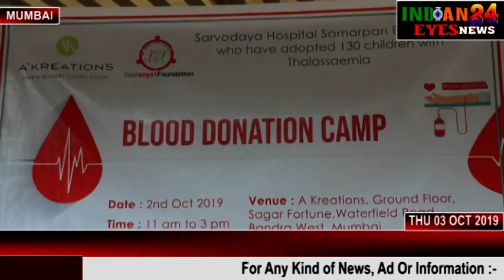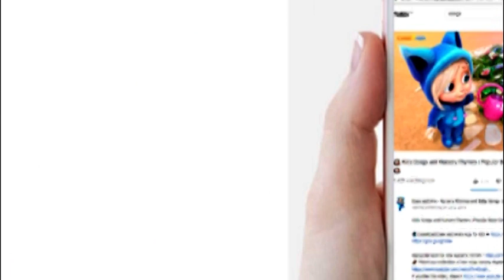Blood Donation Camp By Akreations Hair & Beyond, Red Boys Foundation & Sarvodaya Hospital, Samarpan